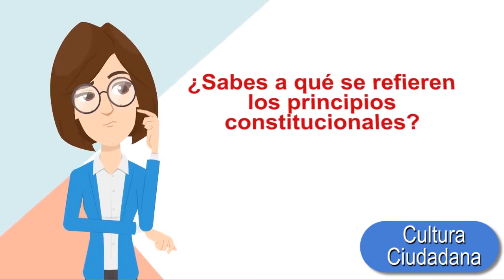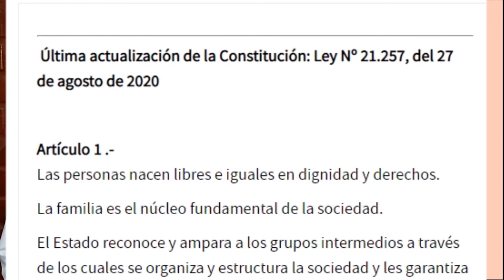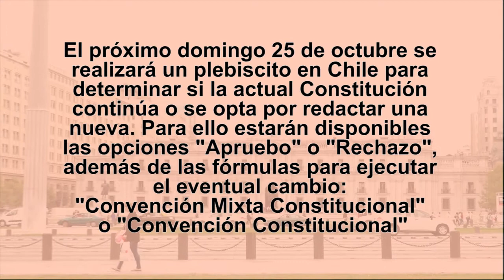Episodio 5 Cápsulas CULTURA CIUDADANA: PRINCIPIOS CONSTITUCIONALES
Las Cápsulas "Cultura Ciudadana" , son un proyecto creado por la Unidad de Vinculación con el Medio de UFRO Pucón, donde responderemos dudas sobre el plebiscito que viviremos este 25 de octubre, con expertas y expertos.
Este episodio se titula "¿Sabes a qué se refieren los principios constitucionales?"